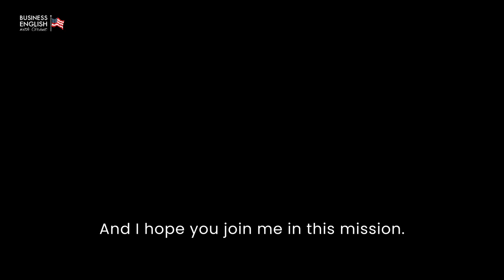Why You Get So Nervous Speaking English: 5 Ways to Fix It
How nervous will you be before your next big meeting or presentation? Will you be able to sleep the night before?
And what if the meeting is in a different language than your native language, as an example, what if it is in English?
How much more nervous will you be?
How many of you have spent days, weeks, even months preparing for a big meeting or presentation? You know your company’s product or service inside and out. You're an expert in your field. But the moment you think about having to speak in English, you get so nervous and worried.
Oh, the stress is just too much!!”
In this video, you will learn 5 practical tips to reduce stress and sound more professional.

🌟 Why Business Professionals Get So Nervous Before Presentations or Meetings in English  🌟

Learn how to stop worrying about your English in meetings and focus on delivering your message with confidence. 5 practical tips to reduce stress and sound more professional. Perfect for non-native speakers preparing for important business presentations.

🎯 In this video, you'll learn:
how to shift focus from English perfection to delivering your message confidently. It provides 5 actionable tips to reduce nervousness in meetings.

MY OTHER SOCIALS:
👨‍💻  Linkedin / Grant Fenton Business-English Coach

⌚️Timestamps:
00:00 - Introduction
01:27 - About Grant
02:25 - Why focusing too much on speaking skills leads to losing your message
05:20 - 5 tips for overcoming nervousness in presentations
08:45 - Conclusion